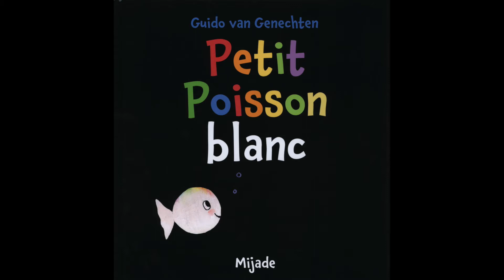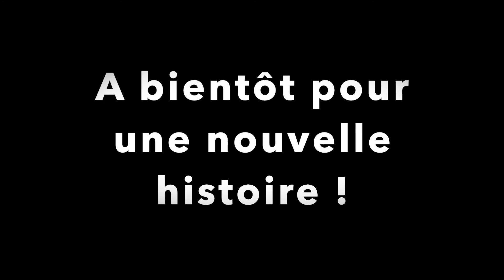Petit poisson blanc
Petit poisson blanc est triste, il a perdu sa maman. Il la cherche dans l'océan.